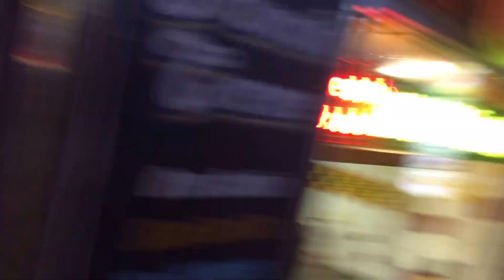#07 Niagara Falls Nighttime Street Walk 2016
My annual holiday to Niagara Falls, Ontario Canada with my Canadian friend Pat.